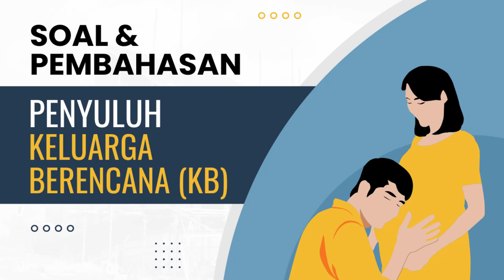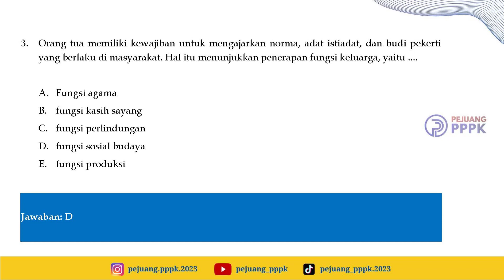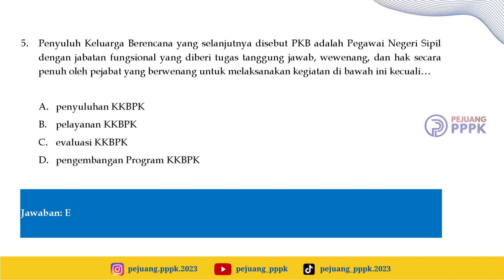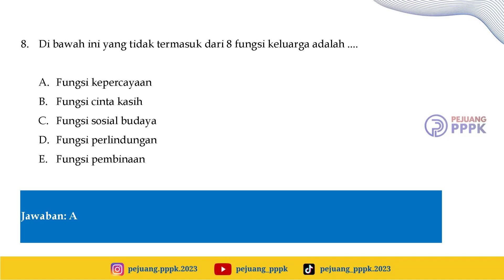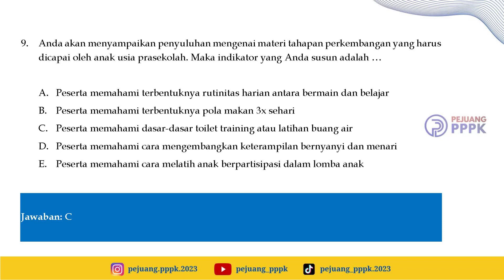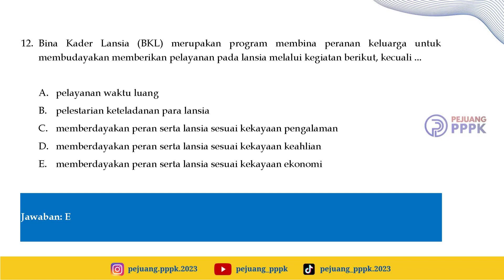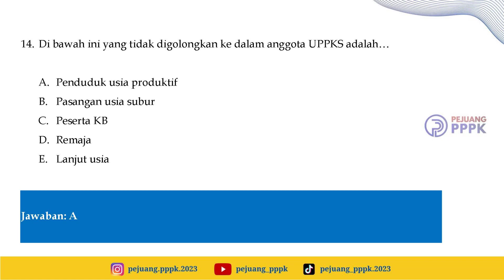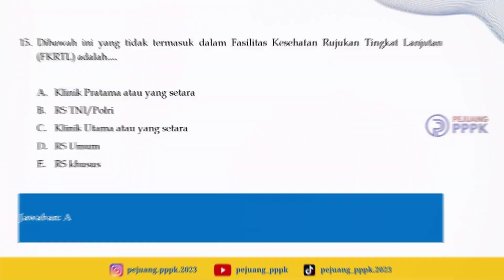PenyuluhKB | Soal Latihan & Pembahasan | Part 05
Video ini berisi tentang soal & Pembahasan kompetensi teknis Penyuluh Keluarga Berencana (KB)